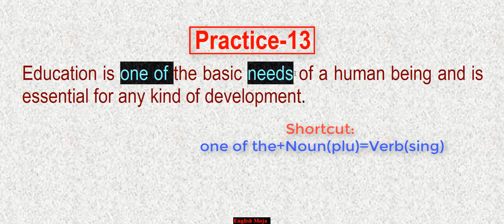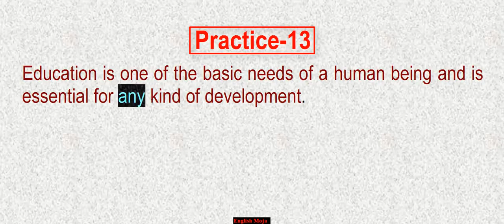Parts of Speech Identification | Real Practice -13 | Basic English Grammar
Welcome to today''s lecture
Parts of speech Identification 13
Next 87 lectures are coming.